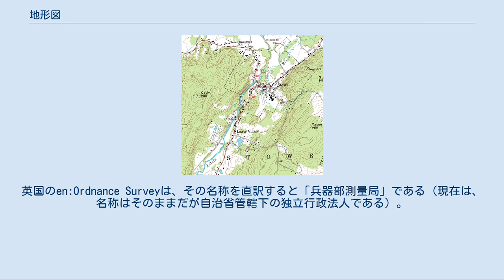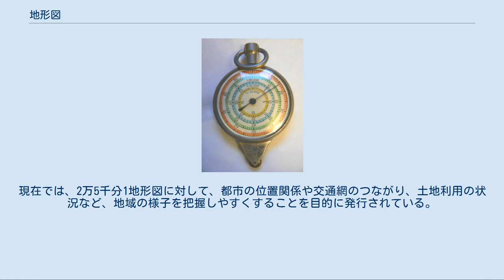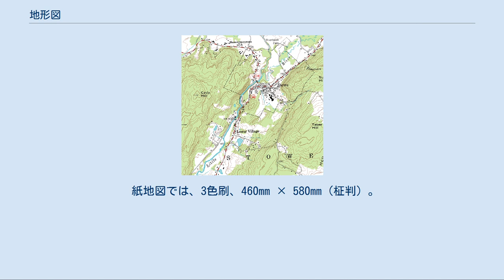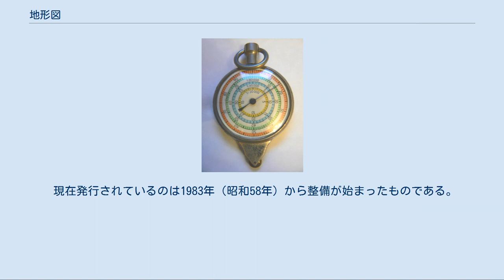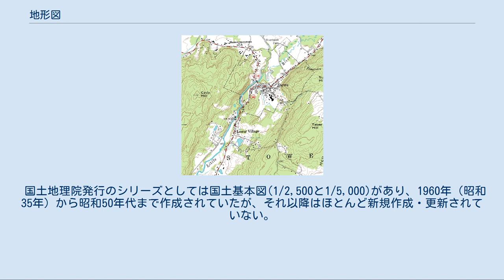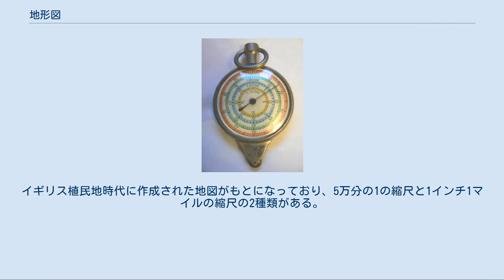地形図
等高線表現による地形図の一例 キルビメータは曲線の長さを測るために使用される 地形図（ちけいず、topographical map、topographic map）とは、測量を元に地図記号などで地形を精細に表した中縮尺・大縮尺の地図である。
最近では衛星画像との組み合わせで作られることもある。
 土地の高低（標高）を平面図上に等高線を用いて表すとともに、海岸線、川、崖など狭義の地形、およびその名称を表示する。
さらに地表面にある、目印になりやすい道路や建物などの人工物、植生などの地表状態、都市・集落やその名称など、地表物と地形の位置関係を平面図上に表示する。
 多くの国で地形図は「基本図」とされ、それぞれの位置関係を可能な限り正確に表示し、時にはその内容に法的効力を持たせる事もある。
そのため経緯度や直交座標系、測量の基準点も相応の精度で表示される。
ただし、国土全域に同一規格・同一縮尺の正確な基本図がそろっている国は多くはない。
 地形図は「一般図」とされる事が多いが、地形図の主題を強いて挙げれば、地形や土地利用そのものよりもその物理的位置情報であり、地形図に関する議論は測量に関連するものが多い。
一方で行政界など法律上の境界線や水上航路など、物理的な存在以外でも社会的に重要な位置情報であれば掲載しており、総合地図（一般図）の側面もある。
 地形図に掲載する地形以外の情報は、現地での位置確認に役立つような目立つ物が多いが、国や作成発行元の意向によっては目立ちにくい規制や行政サービス、人文社会情報、観光情報などを盛り込む事もある。
表層地質など学術情報がセットになっている場合もある。
以前は作成発行元として軍の組織が多かったため、軍事関連の施設や情報の記載が多く、地形や位置情報も軍事利用が可能なため、軍事上の機密になるケースも多かった。
現在でも公の機関が作成発行元である事が多いので、行政機関が優先されるケースが多く見られる一方で、民営化された機関が外されるケースもある。
 たとえば植生だけに注目した主題図を作る場合でも、植生は地形や人間の土地利用と密接に関係している。
そもそも、どこの植生を示しているのか分からなければ地図として意味がないが、経緯度だけでは分かりにくい。
それらを分かりやすくするために地形図（または情報を取捨選択した図）を薄く印刷している事が多い。
このように、本題ではないけれど位置を把握しやすくするために地形図が利用される事がある（基図としての利用）。
 地形図は地表物の位置関係を表しているが、近年では地下鉄などの地下利用、高層ビルや高架橋の立体交差、さらに小型無人航空機による低空利用が見込まれるなど、新たな形の位置情報が求められている。
そのため「空間情報」という概念が生まれ、位置情報を表すための地形図も従来の形態を脱するような変化を始めている。
 地形図と呼ばれるのはおおよそ10万分の1以上の中縮尺図か大縮尺図である（大き過ぎる場合は別の呼称が付けられる事がある）。
20万分の1より小さい場合は地勢図など別の名称が付けられる。
 海底の地形に関しては、地上の地形とは性質が大きく異なる。
海底は目視出来ないし、海上であっても目視で位置を確認できる目標物は少ない。
20世紀初頭までは竿やおもりで1点ずつ深さを測る事しかできなかったし、20世紀中ごろでもソナーによる線的な計測しかできなかった。
面的把握が可能になったのはマルチビームソナーが実用化されて以降である。
 そのため海域に関しては目的を絞った地図が多い。
海図が長年に渡って基本図として扱われてきたが、航海と漁業が海での活動のほとんどを占め、航海の安全のために位置情報を収集するのが第一であり、次いで領海など法的規制を表示する事が求められ、それ以外の情報は個別に収集すればよいとみなされていたためである。
しかし近年は海洋資源開発、比較的深い海の埋め立て、地殻変動の調査など他の目的が増え、計測技術の進展とともに地上と似た海底地形図も作成されている。
 比較的浅い近海域では、埋め立てなど地上との相互関係が重要な場合のために両方を扱う地図も作られてきた（日本の沿岸海域地形図など）。
重要な湖沼に関しては地形図に水深を記載している事がある。
変わったところでは、大潮の干潮時に海面上に出る事もあるサンゴ礁の地図を、海図ではなく地形図規格で作成したケースがある。
 位置情報としての側面よりも、狭義の地形を詳しく把握するための地図として、地形分類図などがある。
 20世紀中ご...